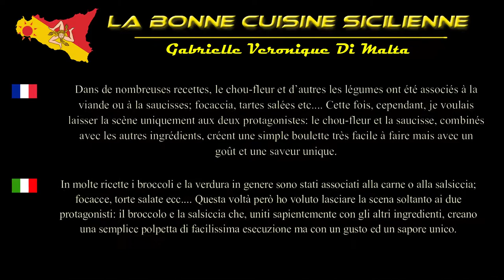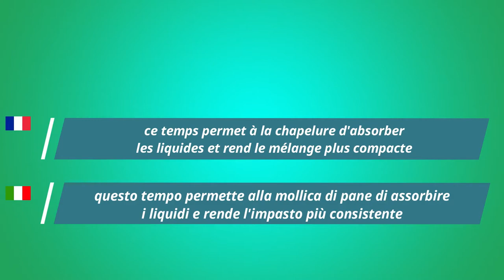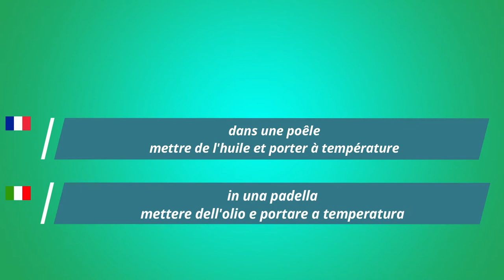Boulettes de chou-fleur et saucisses - Polpette di broccolo e salsiccia